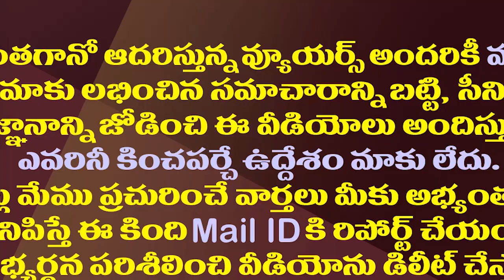ఎన్నికల వేళ ప్రశాంత్ కిషోర్ రీ ఎంట్రీ..వైసీపీ టార్గెట్ రెడీ| Prashant Kishor To CM YS Jagan Soon